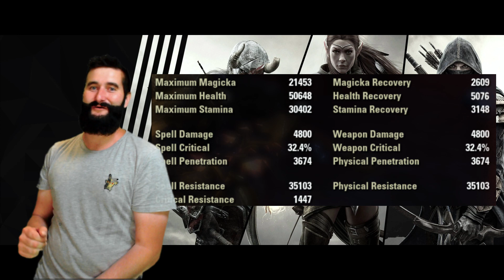This Build Is Impossible, Elder Scrolls Online